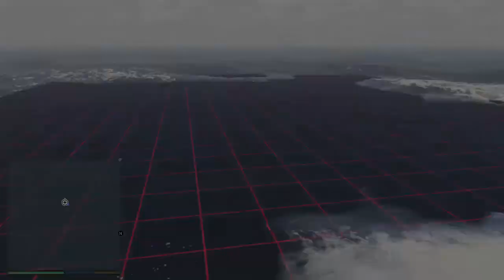GTA5 HOW TO MAKE A DODO/BOAT MARKER FOR CAYO PERICO EXPLORATION OR GATHERING INTEL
@mooty765 on Facebook..So i just got tired of parking blind get to cayo perico and my plane or boat was too far away and floating away i think R* implemented a current near this island to pull your Pegasus vehicle towards the mainland in some cases making it hard or impossible to retrieve.. this spot i have marked is close enough to the island that the current doesn't affect it its easy to make your own or you can bookmark this one  ..free parking.. In the social club